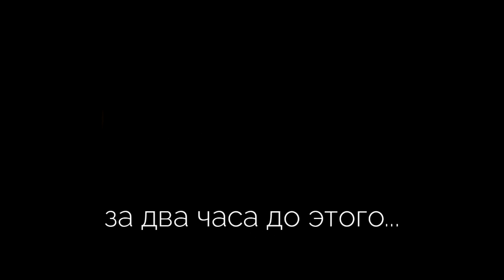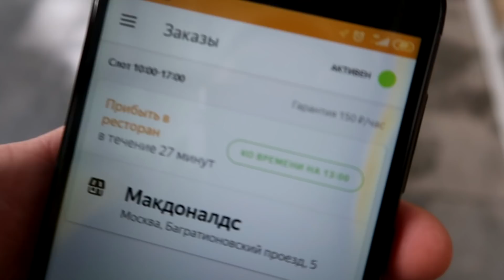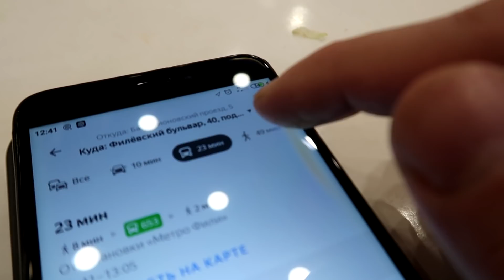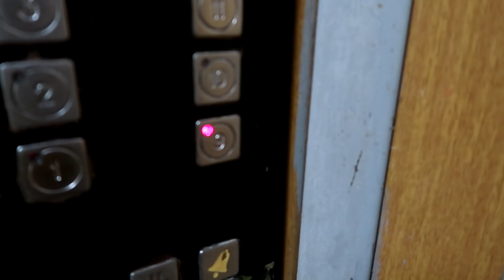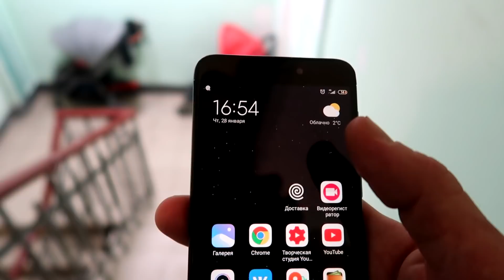Плохой день курьера Яндекс Еда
Работа курьером в небоскребах и в спальном районе на берегу реки Москва. Яндекс Еда
для желающих поддержать развитие канала:
Сбербанк 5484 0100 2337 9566